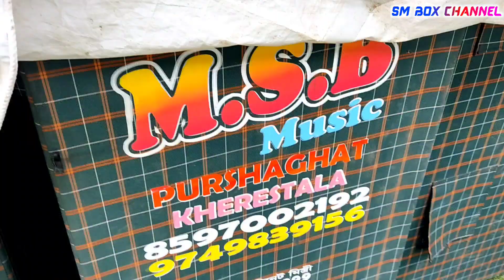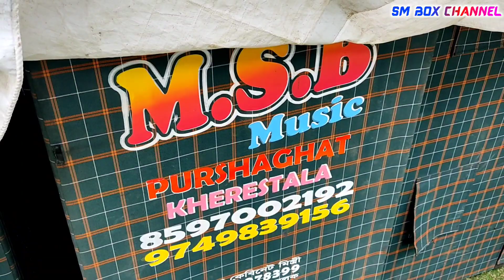এক ঝলকে দেখেনিন 🙄 ময়নাতে নতুন নিয়মেই 🤔 শুরু কোরল বক্স কম্পিটিশন || ময়না কি কি সেটাআপ এলো